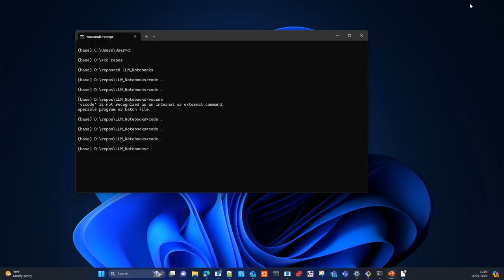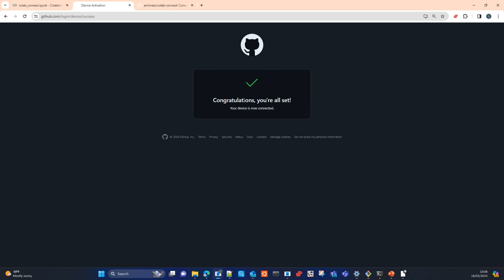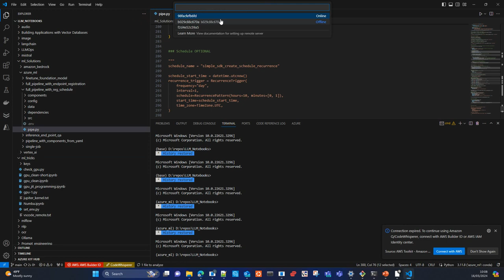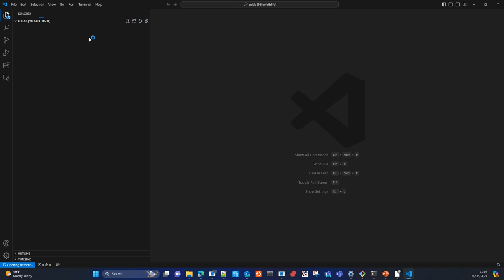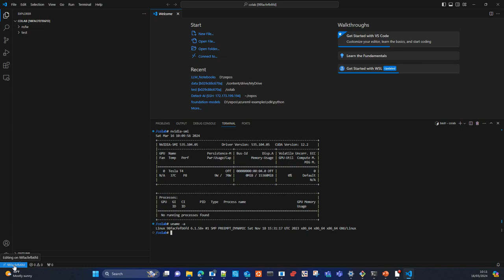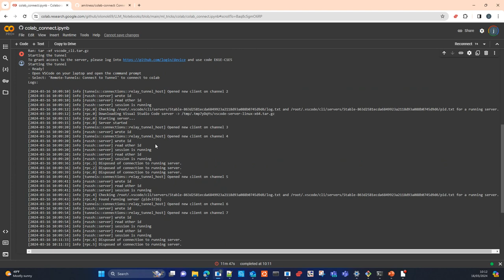Colab Pro + VsCode Remote Development Español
En este vídeo Te voy a mostrar como conectar to VSCode a tu cuenta Colab Pro y usar los recursos de tu cuenta para hacer  desarrollo de código
Si tienes algún problema con conectar a Colab con lo que explico en este vídeo, prueba lo que explico en este otro vídeo